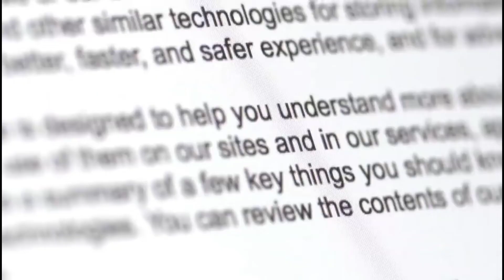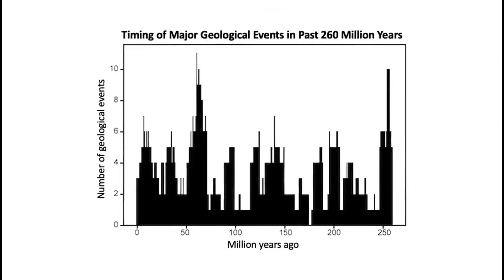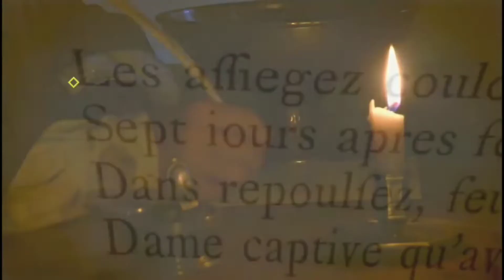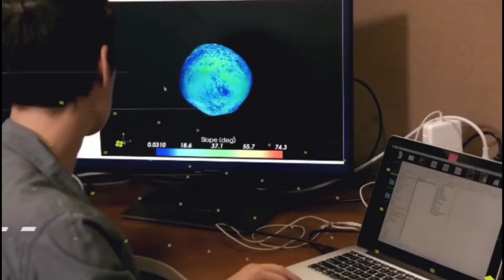প্রাকৃতিক বিপর্যয় থেকে যুদ্ধ! ২০২২ নিয়ে নস্ট্রাদামুসের হাড় হিম করা ভবিষ্যত্‍বাণী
১৫৫৫ সালে তাঁর ভবিষ্যত্‍কথন প্রথম বই আকারে প্রকাশিত হয়।
সেই বইতে নস্ট্রাদামুসের মোট ৬৩৩৮টি ভবিষ্যত্‍কথন রয়েছে।
মানব সভ্যতার ইতিহাসে দুনিয়া কাঁপিয়ে দেওয়া মড়ক, দুর্ভিক্ষ, প্রাকৃতিক বিপর্যয়ের কথা অনেক আগেই বলে গিয়েছিলেন তিনি।